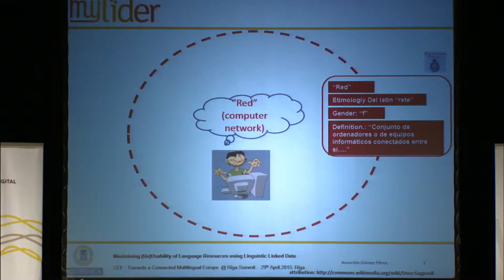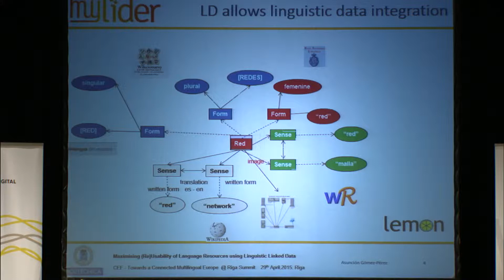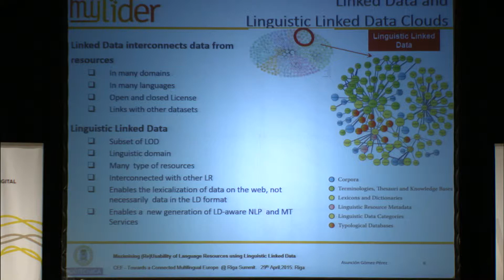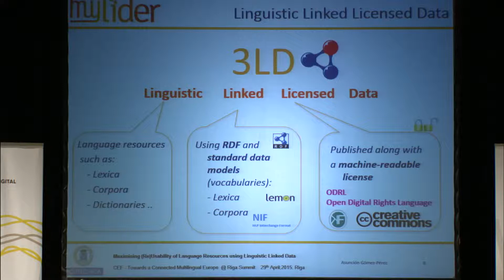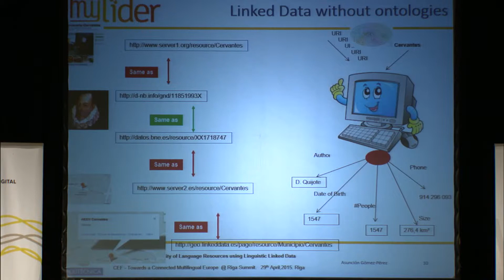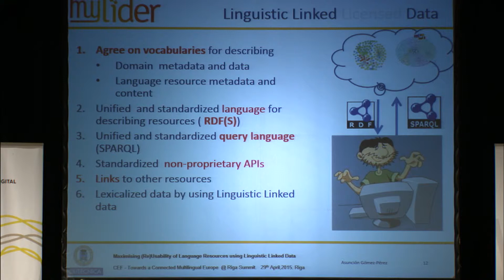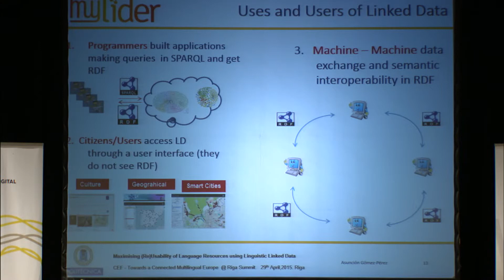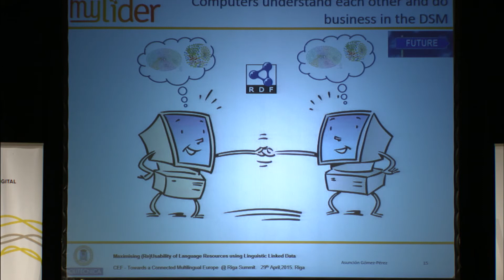Asunción Gómez Pérez CEF 29 04 15